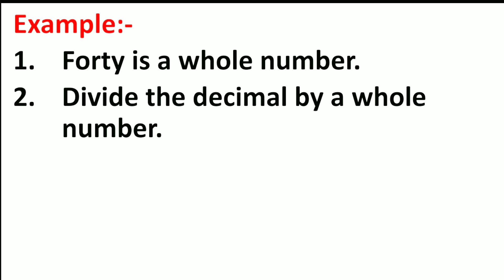Whole number Meaning in Hindi | Whole number ka Matlab kya hota hai | Word Meaning English to Hindi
Whole number Meaning in Hindi | Meaning of Whole number | Whole number का हिंदी में मतलब | English to Hindi vocabulary |

Aaj ki Is Video Me Maine Aapko Whole number Ka Matlab Kya hota hai Hindi mein, Whole number Ka definition or Whole number Word Ke Sentence ka Example ko batlaya hai.